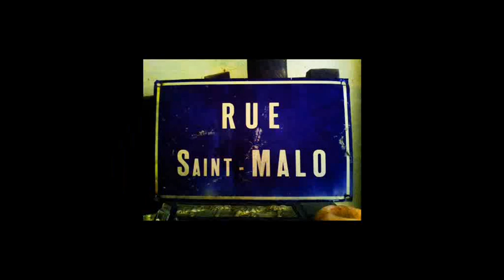GWAGENN "Rue Saint Malo" aux BEAUX DIMANCHES 2021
GWAGENN (Musique Trad/Electro) chante la "RUE SAINT MALO" de Recouvrance aux "BEAUX DIMANCHES 2021", manifestations culturelles et artistiques organisées par l'association VIVRE LA RUE depuis 2005.

GWAGENN est une rencontre entre un univers traditionnel représenté par Gwenolè Jaouen et deux musiciens venus de l’Electro/Jazz. Un mélange des genres qui surf sur la nouvelle Gwagenn*. (*Vague/onde)